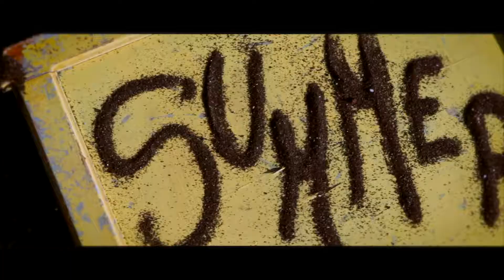GRECIA SUMMER LOVE IN SANTORINI, NAXOS E PAROS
Un filmato che fa esaltare i paesaggi della Grecia.
Girato tra Santorini, Naxos e Paros. Miriam è semplicemente bellissima ma le immagini parlano da sole.